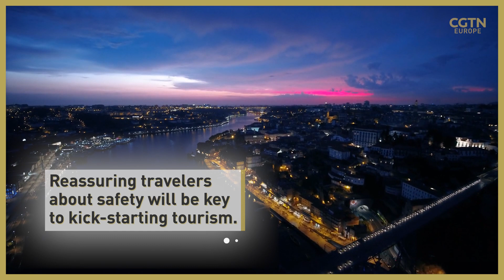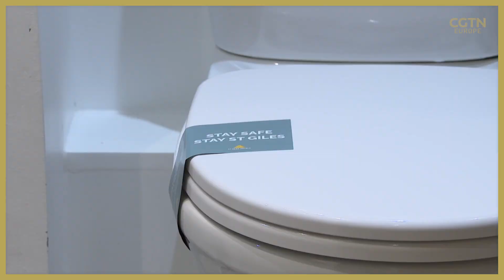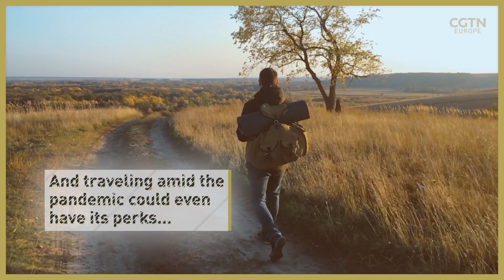The New Normal: Tourism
The COVID-19 pandemic forced the world to an unprecedented halt, with tourism being one of the sectors worst affected by this sudden immobility of people and industries. Travelers have seen their dream holidays postponed if not cancelled, hotels and bed & breakfasts were forced to shut their doors for months, and people working in tourism have been furloughed or even lost their jobs entirely.
CGTN Europe spoke to a couple of professional holidaymakers, a hotel manager and a travel industry representative about the NewNormal in tourism.